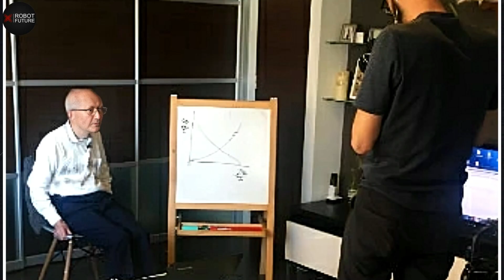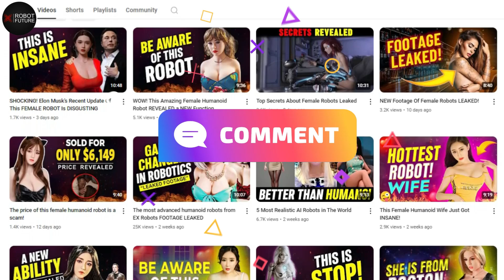Japan's New Generation Humanoid Robots ASTONISHED US Engineers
Japan has long been a pioneer in robotics technology, continually pushing the boundaries of innovation and setting global standards. It's home to seven out of the top 10 industrial robotics companies worldwide, a testament to its leadership in this field. What's even more striking is Japan's remarkable density of robot workers, the highest anywhere on the planet. This signifies not just a commitment to technological advancement but also a profound integration of robotics into everyday industrial processes.
Delving deeper into Japan's latest advancements in robotics reveals a landscape characterized by cutting-edge developments. From humanoid robots capable of intricate tasks to industrial robots revolutionizing manufacturing efficiency, Japan remains a powerhouse of innovation. These advancements are not just about pushing the limits of what robots can do but also about enhancing productivity, precision, and safety across various sectors.
In recent years, Japan's focus has expanded beyond traditional industrial robots to include robotics in healthcare, service industries, and even daily life assistance for the elderly population. This multidimensional approach underscores Japan's vision of leveraging robotics to address societal challenges and improve quality of life.
Back in the day, when Masahiro Mori started exploring the world of robots, picture this: it wasn’t exactly a smooth ride convincing everyone that robots were worth serious research. In the groovy 1970s, people often brushed off robot research as frivolous—like playing with high-tech toys rather than advancing real science. But why did Japan have such a different view of robots compared to the West?
Well, after World War II, Japan had to shift gears dramatically. With military ambitions put aside under the watchful eye of the US, Japan focused its energy on rebuilding and industrializing. Instead of gearing up robots for warfare like the US did during the Cold War, Japan saw them as tools to turbocharge industries. Imagine robots as these sleek, efficient helpers on factory floors, speeding up production and quality—definitely not job snatchers.
Now, flip over to the US and Europe. They had a different storyline with automation. There was this long-standing fear that machines would swipe jobs away, starting way back when English textile workers protested by smashing machines in the 1800s. And during the Cold War era, robots got roped into military plans, adding to their image as potential threats rather than helpers.
Japan's embrace of robots as benign entities for industrial and societal advancement stood in stark contrast to the Western view colored by military applications and fears of job displacement. This divergence not only shaped public perceptions but also influenced the trajectory of robotics development in both regions, highlighting cultural attitudes towards technology and its potential impacts.
The contrasting views on technology between Japan and the West came to life through pop culture in the latter part of the 20th century. One of the standout figures of this era was Astro Boy, first introduced in manga comics in 1952. What began as a serialized story quickly turned Astro Boy into a cultural sensation, appearing in books, TV shows, movies, and a wide range of merchandise. Astro Boy, an android with extraordinary abilities, used his powers for noble causes and symbolized the potential of technological progress.